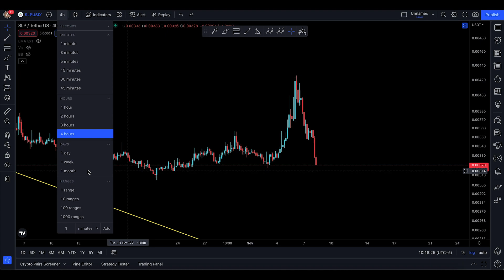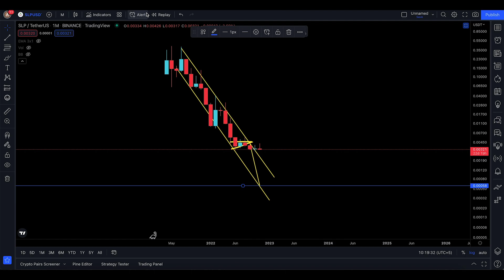SLP TECHNICAL ANALYSIS TODAY [ LOOK AT THIS TARGET !! ]